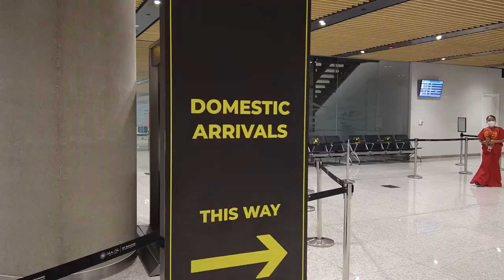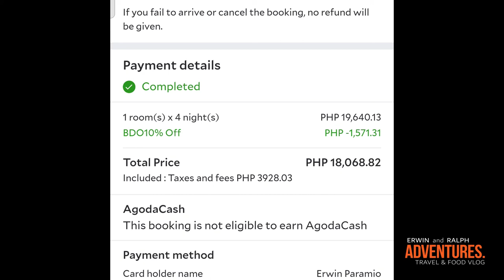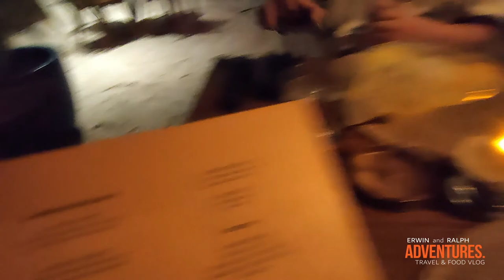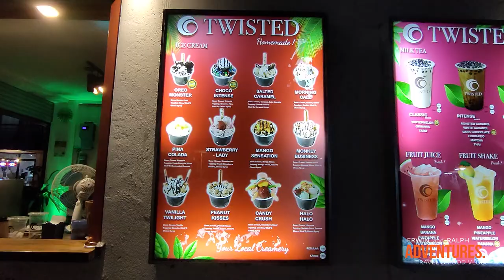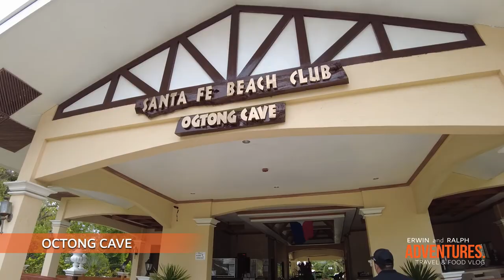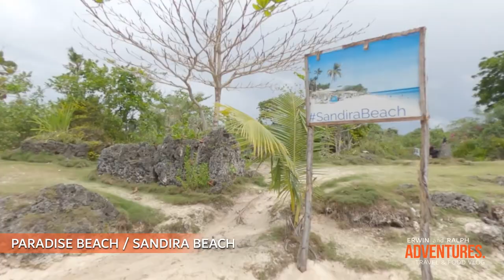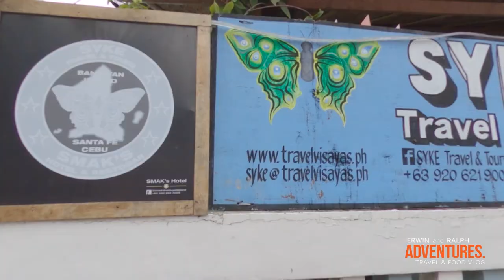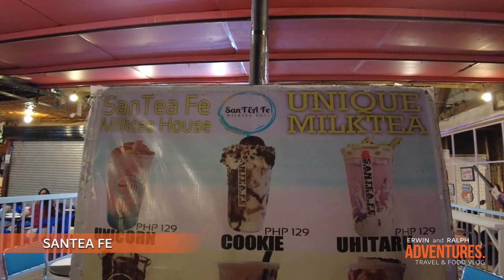Bantayan Island - Detailed Travel Guide and Tips [PART 1]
Paradise Beach, Ogtong Cave, Kota Park, Kota Beach and Sand Bar, Obo-ob Mangrove Eco Park, and Sts. Peter and Paul Church

ACCOMODATION
Amihan Beach Cabanas
Address: A. Batobalonos Street, Santa Fe Central Visayas 6047

TOUR AGENCY
SYKE Travel & Tours

PERSONAL TRAVEL GUIDE AND TIPS WHERE TO FIND CHEAP PASALUBONGS
Kuya Joseph